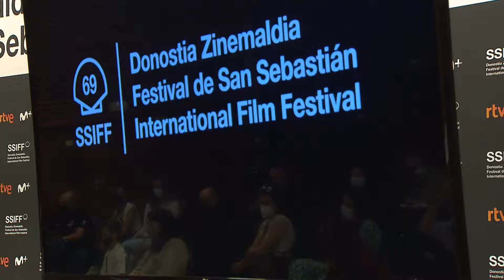Prentsaurrekoa ''EARWIG'' (S.O) - 2021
Rueda de Prensa ''EARWIG'' (S.O) - 2021
Press Conference ''EARWIG'' (O.S) - 2021